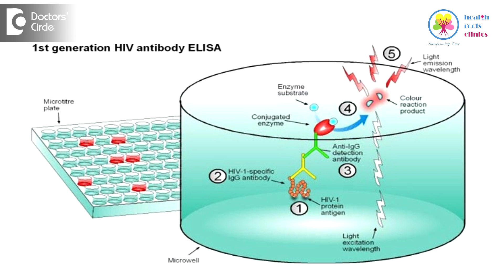What is the accuracy of HIV tests? - Dr. Ramakrishna Prasad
Most of the HIV screening tests i.e. the ELISA test or the fourth generation test or the viral load test which are used in some instances, these are all extremely sensitive and specific tests. Most of them the sensitivity and specificity is more than 97% and hence when used appropriately are extremely reliable test. Any positive results should be taken seriously. Definitely meet with your HIV specialist or health care provider. Yes indeed, there are instances of both false positive and negative results and these are best dealt with a physician with expertise and age.